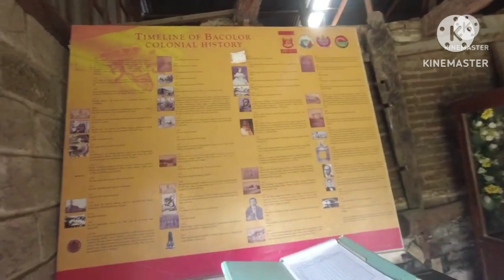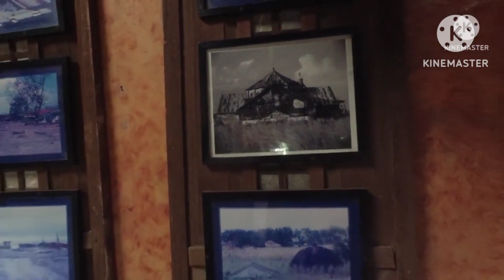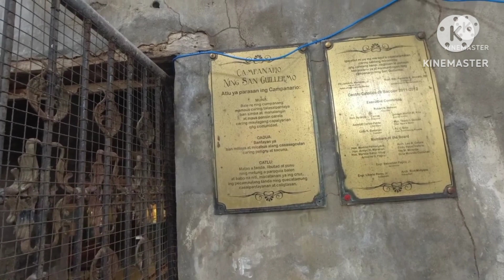"Holy Tuesday" San Guillermo Parish Church Bacolor Pampanga